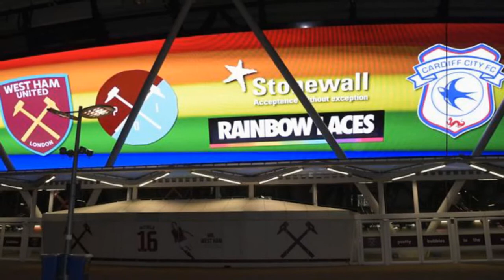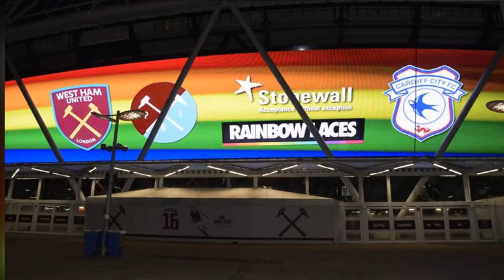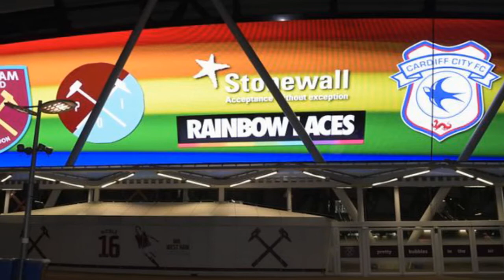Watford fans organise mosaic for Rainbow Laces match vs Manchester City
Watford fans organise mosaic for Rainbow Laces match vs Manchester City. Watford and Manchester City players walked out in front of a colourful mosaic organised by fans before Tuesday's Premier League clash at Vicarage Road.

The tifo was organised by Proud Hornets, Watford's LGBT fans group, in collaboration with The 1881, the supporters movement that helps to inject atmosphere into the club's home games through singing, chants and banners in the Rookery End.

Wow, just wow! Thank you to the whole watfordfc family you have done us proud! We love you all so much and a huge thank you the @The1881_wfc for all of your help!

Seats in the 6,960-capacity stand were decked out in coloured card before kick-off to enable a visible show of support for inclusion, with the fixture Watford's dedicated Rainbow Laces match.

The annual activation period for the Stonewall campaign for LGBT inclusion in sport is coming to a conclusion this week, with every Premier League club backing the initiative at their home games on Matchday 14 or Matchday 15.

Also on Tuesday, West Ham's London Stadium was lit up in a vibrant LED display as they recorded a 3-1 home win over Cardiff City.

West Ham's LGBT fans group, Pride of Irons, featured in a video released before kick-off by the Premier League on their social channels, detailing the work they have done around inclusion.

"We&#39;ve made a change to someone&#39;s life" Co-chair Jim Dolan explains the impact of the support network provided by @PrideOfIrons with the help of @WestHamUtd RainbowLaces @stonewalluk

Wednesday night's six Premier League fixtures are also due to recognise the campaign, which is now in its sixth year.

Sky Sports is a member of TeamPride and supports Stonewall's Rainbow Laces campaign, which is currently receiving its annual activation across British sport until December 7.

                    Predict 6 correct scores for your chance to win Â£250K.